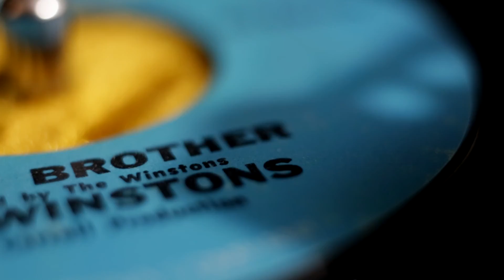The American Jungle Screening Event Aug 6th 2016 Trailer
Come be a part of The American Jungle Premiere Screening Event hosted by Language Denver at Club Vinyl(Denver,CO)! Featured Artist Evol Intent is not only in the documentary but will be performing at the event! Starts at 6pm and goes til close 18+